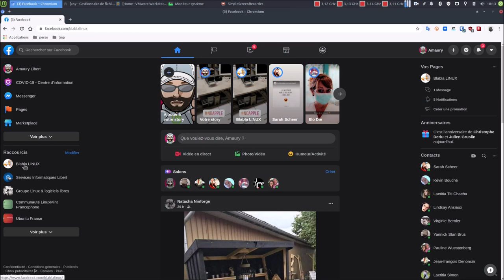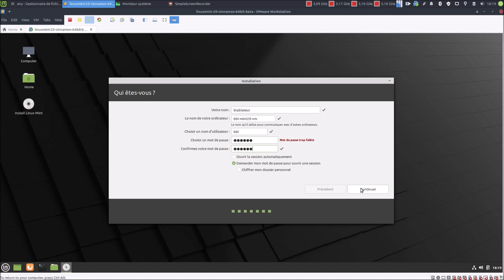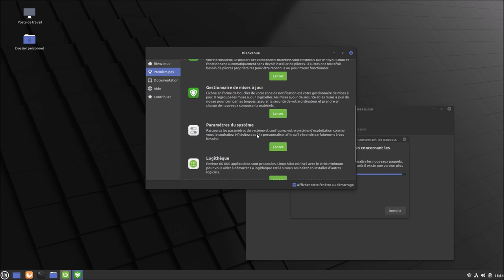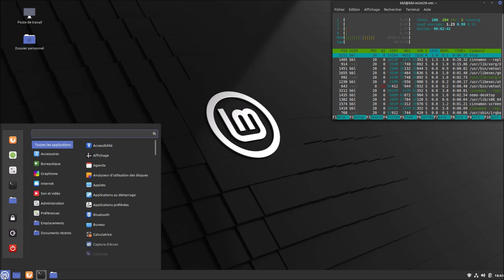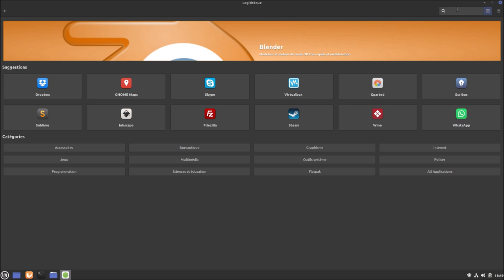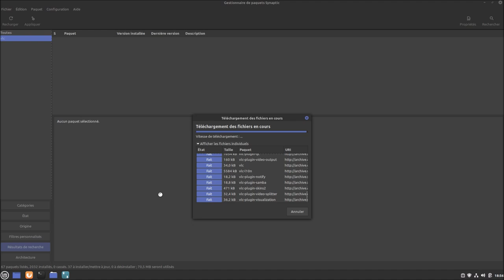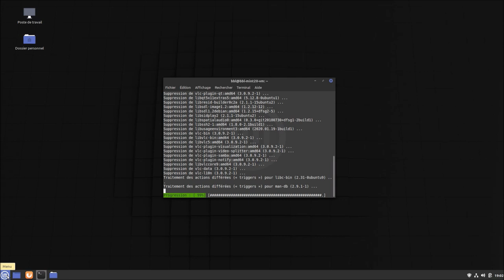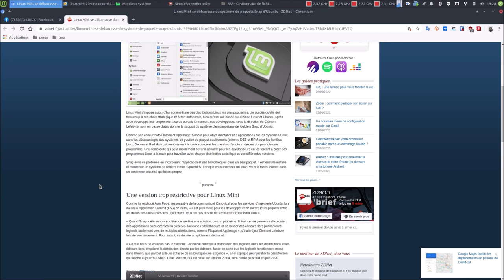👉 Linux Mint 20 Cinnamon beta ☝ Fini snapd et les snap 👊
Merci, et à bientôt ailleurs 🤙